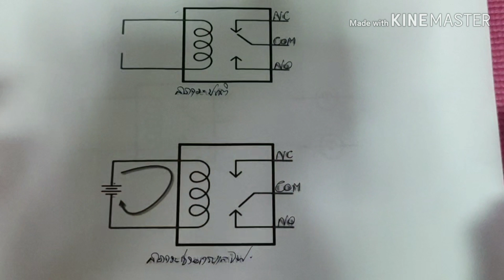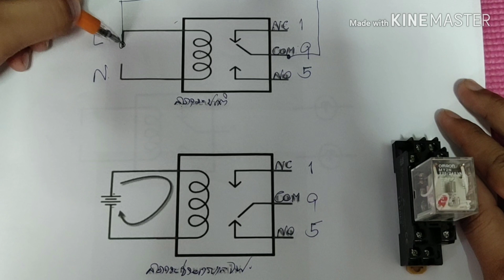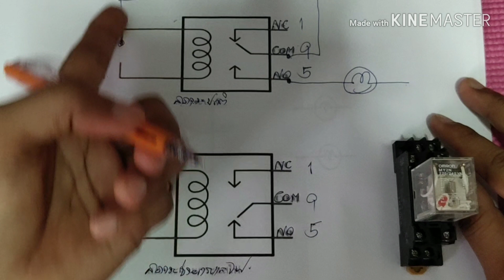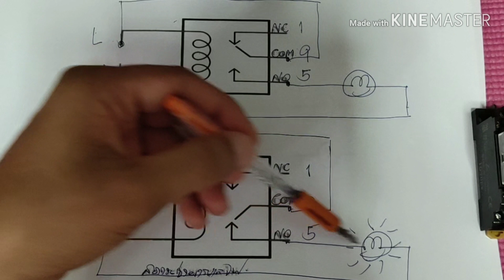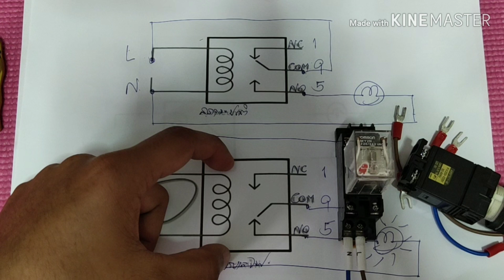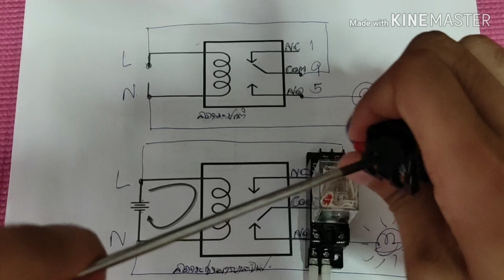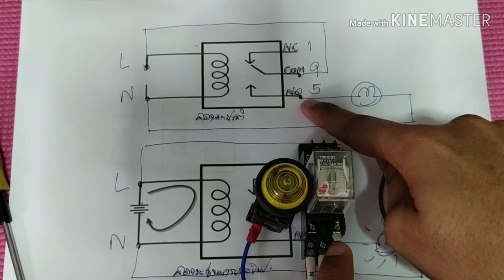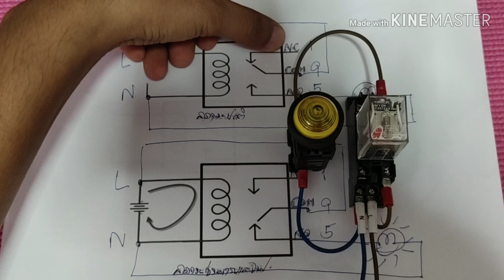รีเลย์ หลักการทำงาน และ การต่อใช้งาน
ติดตามสอบถาม ช่อง คิดได้ ทำเองได้ ทางเพจ
หลักการทำงาน การต่อใช้งาน